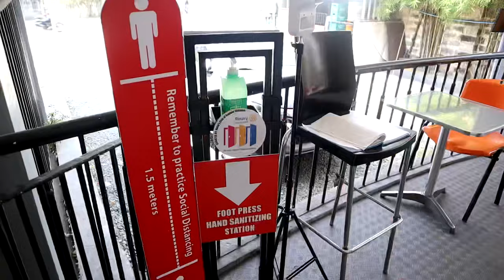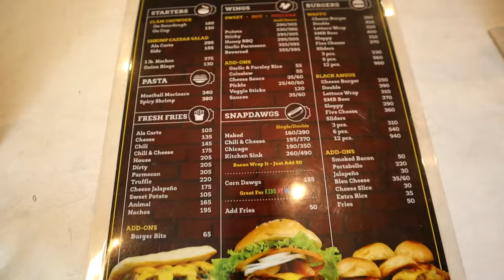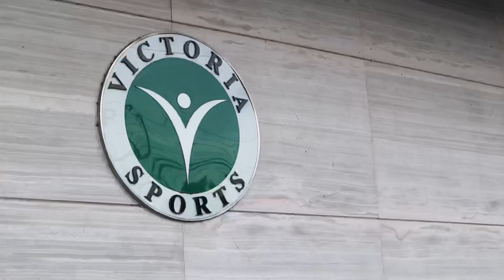How to order a Keto Meal in Restaurants | Miguel Lagman Chanco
Send me a direct message on Instagram if you want to lose weight without getting hungry. @miguelchancofitness